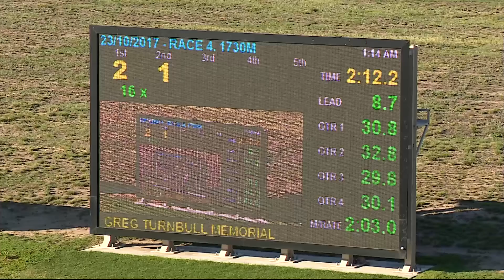BATHURST - 23/10/2017 - Race 4 - TWO YEAR OLD PACE [Trial]